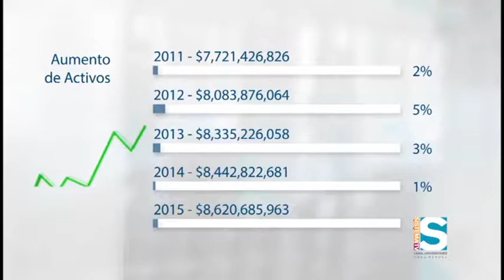Sistema TV Informa 10 Abril 2017 Fomentan Creación de Cooperativas Escolares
El Departamento de Educación y la Comisión de Desarrollo Cooperativo se unieron en un Acuerdo Colaborativo para el Desarrollo y Fortalecimiento de las Cooperativas Juveniles en las escuelas públicas del país.  Para explicarnos en qué consiste y cuál es el alcance de este acuerdo se encuentra con nosotros la Comisionada de Desarrollo Cooperativo, Ivelisse Torres Rivera.